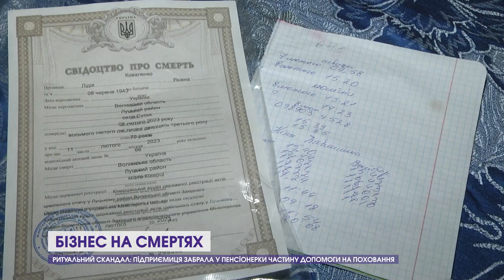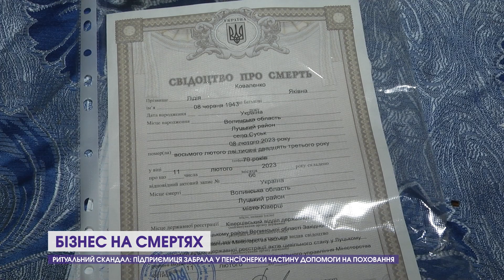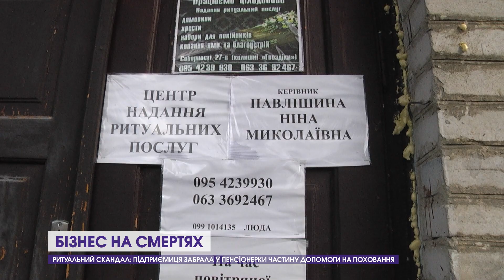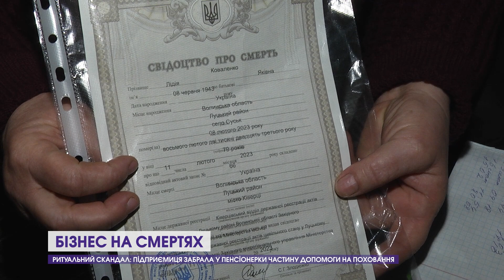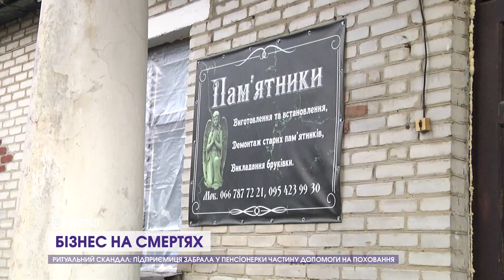🤬 Мама померла, а ритуальна служба «видурила» гроші: похоронний скандал у Ківерцях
Бізнес на чужому горі. У Ківерцях – скандал із власницею бюро, що надає ритуальні послуги. До нашої редакції звернулася пенсіонерка, яка попросила у підприємиці допомогти із виготовлення довідки про смерть її матері. Натомість, каже, та її обманула: підробила підпис забрала допомогу на поховання. У деталях розбиралась Ольга Матвєєва.
12 Канал у телеграмі, усі важливі новини Волині, України і світу.